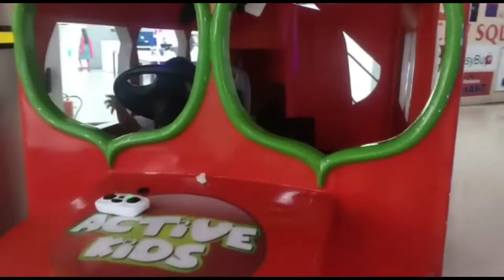maa vaadi birthday vlog and mall lo njoyed moments 9f tushar